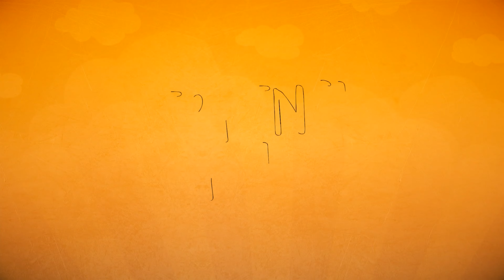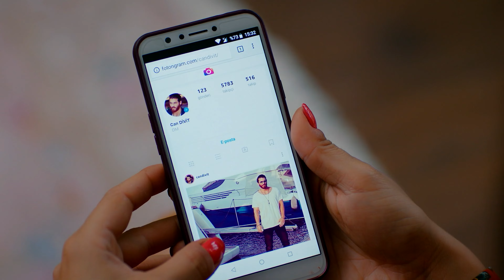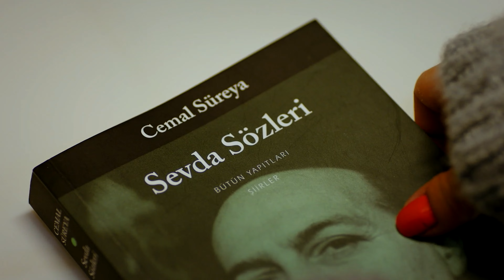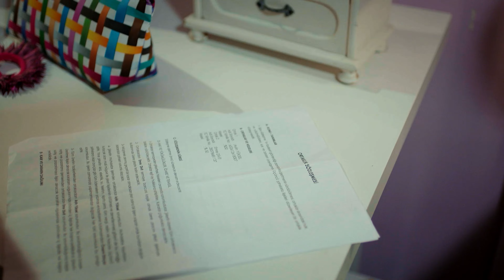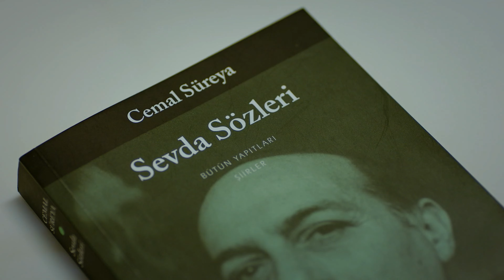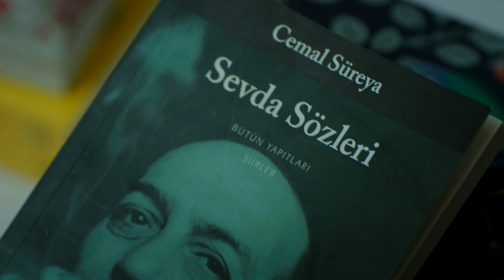Pájaro Soñador Capítulo 52 (Doblado En Español 4K)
(Espanol Doblado)

Emitir:
Sanem Aydın: Demet Özdemir
Can Divit: Can Yaman
Leyla Aydın: Öznur Serçeler
Mevkibe Aydın: Özlem Tokaslan
Nihat Aydın: Berat Yenilmez
Emre Divit: Birand Tunca
Ayhan Işık: Ceren Taşçı
Muzaffer Kaya (Zebercet): Cihan Ercan
Deren Keskin: Tuğçe Kumral
Cengiz Özdemir (Ceycey): Anıl Çelik
Güliz Yıldırım: Sibel Şişman
Osman Işık: Ali Yağcı

Producción: Gold Film
Productor: Faruk Turgut
Director: Çağrı Bayrak
Guión: Ayşe Kutlu Üner